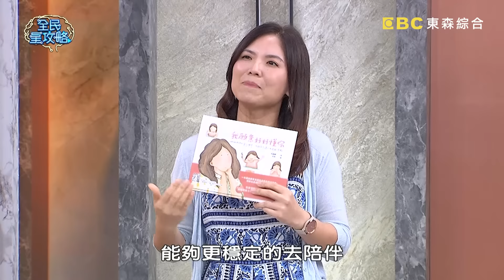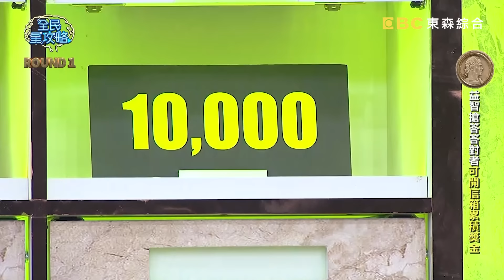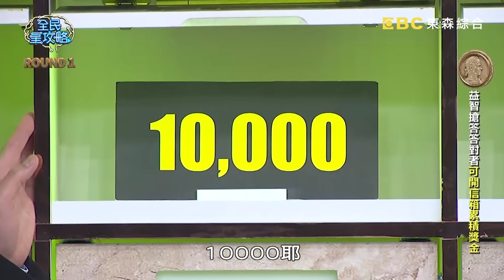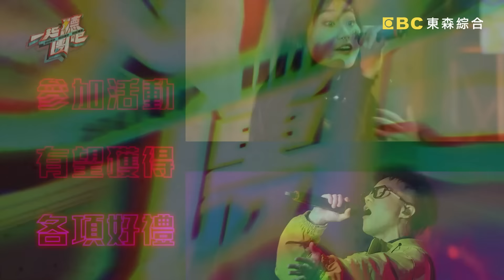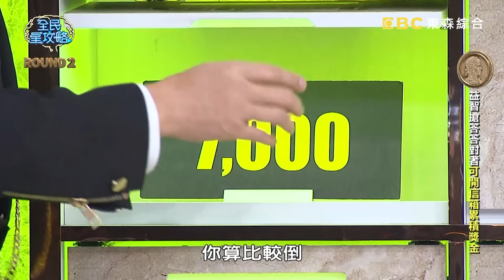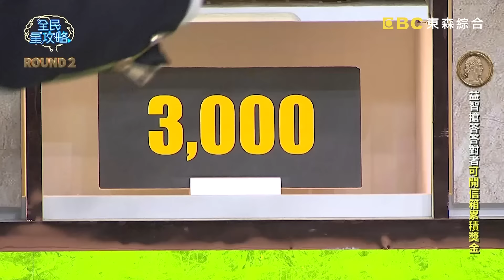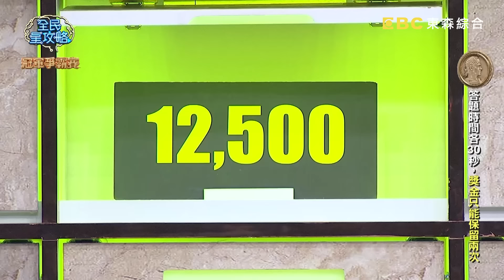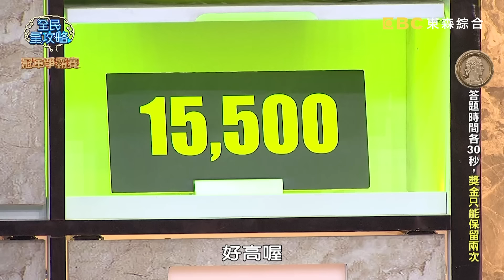尚樺解說太針對被主委怒斥不同意！城哥自誇亂掰作業功力暑假爽放到開學？20240827 曾國城 柯念萱 完整版 親子教養研討會 EP1117【全民星攻略】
來賓：何翩翩、宋怡慧、邱永林、許恆嘉、柯念萱、李培禎

本集將由專家、以及經驗豐富的父母，共同分享實用的教養技巧與最新的教育理念——管教語言殺傷力排行中，最具殺傷力的是「你是不是想把我氣死」和「這樣不可以你不知道嗎」？ 管教語言殺傷力排行中，最具殺傷力的是「你是不是想把我氣死」和「這樣不可以你不知道嗎」？ 「母親守門效應」是指媽媽會「不讓爸爸參與育兒」還是「過度保護孩子」？ 週一至週五晚間九點，請鎖定《全民星攻略》！